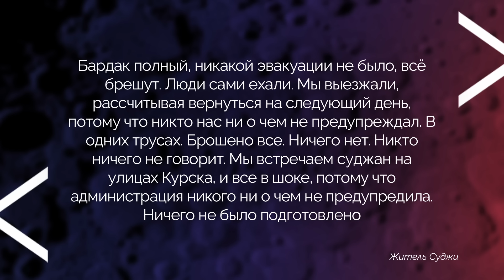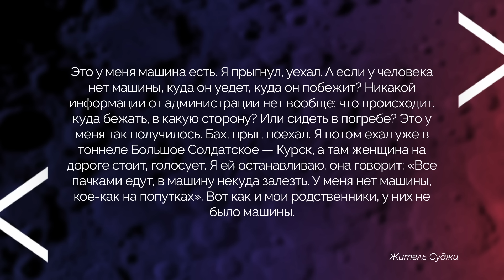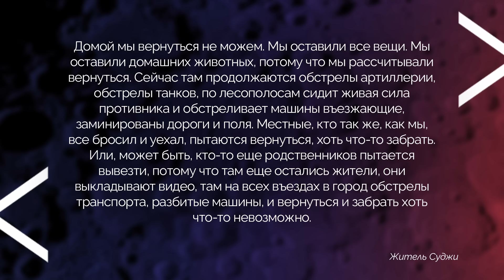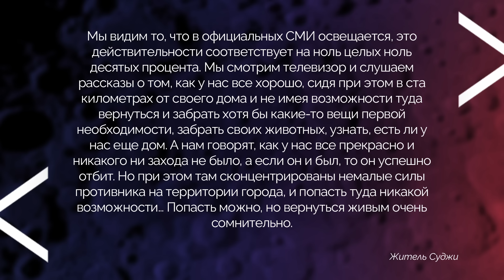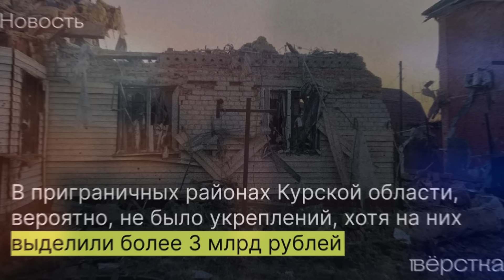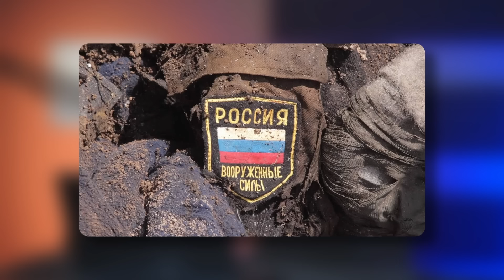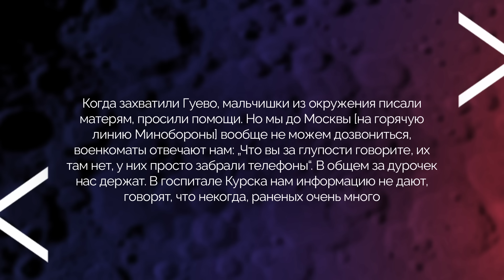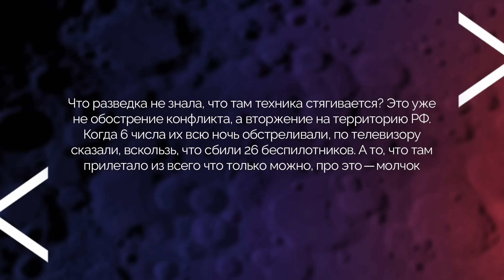ЛЮДИ БЕГУТ ИЗ КУРСКОЙ ОБЛАСТИ. ВСУ Наступают, а власти врут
Характерная черта России — несмотря на громкие лозунги «своих не бросаем» — часто оставлять граждан и солдат на произвол судьбы. Впрочем, они же не уточняют, кто такие «свои». Киллер Красиков — свой. Медведчук — свой. А вот срочники в Курской области или жители города Суджа — не свои. Это так, расходный материал.

Российские власти, вместо того чтобы обезопасить людей, стараются максимально замести всё под ковёр, чтобы никто не узнал про успехи ВСУ. Для этого они готовы рассказывать, что город Суджа под российским контролем, а украинские солдаты поголовно уничтожены. Враньё Минобороны и лично Путина, который даже боится называть вещи своими именами, стоит человеческих жизней.

Правду о происходящем и нулевой помощи со стороны властей рассказывают жители Курской области. Подробности — в новом видео.